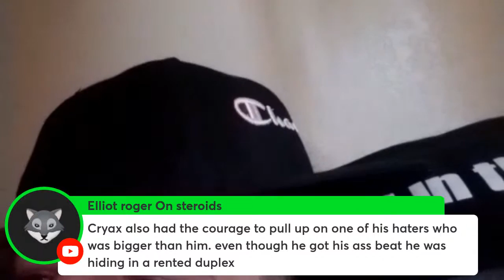ski is not a Beggar - norcal and kellie join the panel to agree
norcal and kellie join the panel